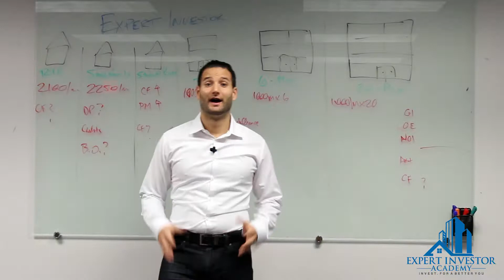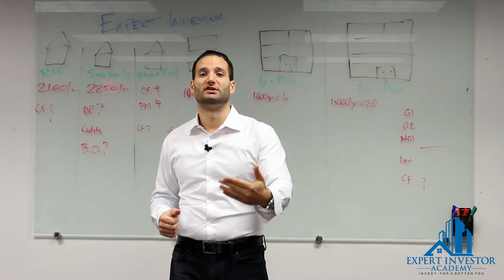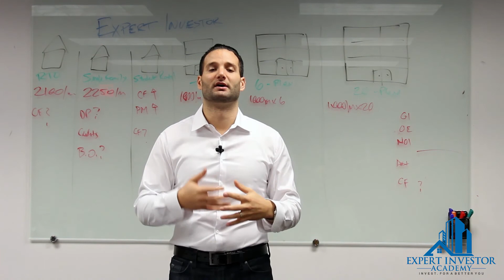Explained: The True difference between Realtors & Investment Advisers?...and how to choose?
This video explains the difference between your average Realtor and working with an Expert Real Estate Investment Advisor… and how to make the right choice

A true advisor must always “Walk Their Talk”

Another way to say that would be, “A true advisor put their money where their mouth is”

Maybe I’m tooting my own horn here, but I have to be honest…

I believe myself to be a very successful real estate investor and I have the results to prove it.

I’m going to teach you everything I know and it’s going to work because I’ve already done it, and the over 200 investors I coach have already done it also…

Do you get what I’m trying to say here?

Register. for my next to sample a bit of our flavor